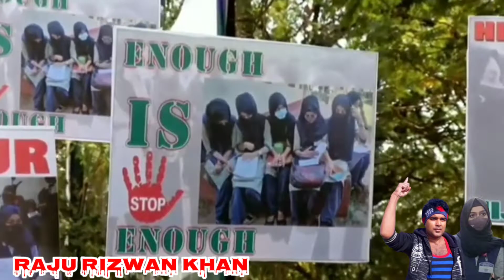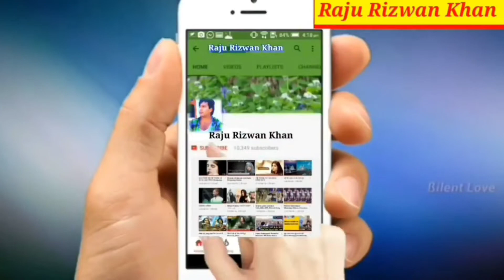हम इंकलाबी बेटियां इस्लाम की शहजादीयां Hijab College Students Sisters Karnataka 🐅 ⭐🌙🥀✍️